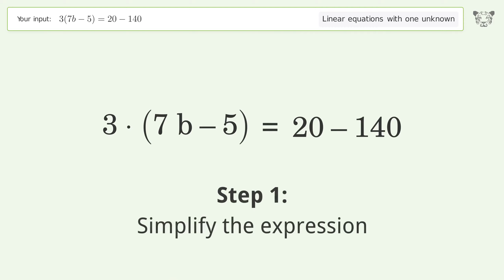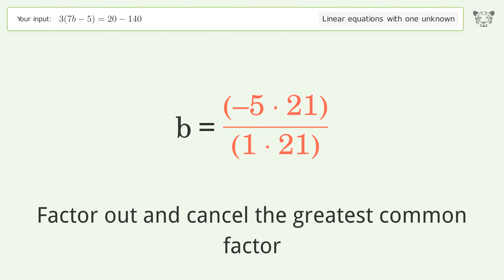Solve 3(7b-5)=20-140: Linear Equation Video Solution | Tiger Algebra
Struggling with 3(7b-5)=20-140? Watch our step-by-step video on Tiger Algebra to master this linear equation effortlessly.